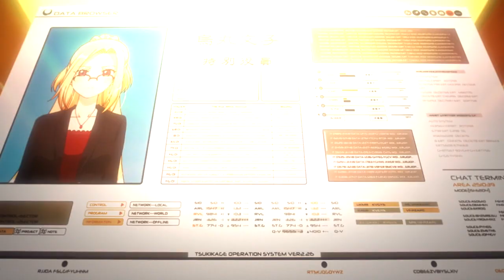Release the Spyce「 AMV 」- Liar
➤ Anime: Release the Spyce
➤ Episodes: 1-3

- Fairy Tail (2018) - Season 3
- Sword Art Online: Alicization - Season 3
- Toaru Majutsu no Index III
- Tokyo Ghoul:re 2
- Goblin Slayer
- SSSS.GRIDMAN
- Ore ga Suki nano wa Imouto dakedo Imouto ja Nai
- Radiant
- Ulysses: Jeanne d'Arc to Renkin no Kishi
- Tsurune: Kazemai Koukou Kyuudou-bu
- Golden Kamuy 2
- RELEASE THE SPYCE
- RErideD: Koku Koe no Derrida
- Ingress
- Gyakuten Saiban: Sono "Shinjitsu", Igi Ari! Season 2
- DOUBLE DECKER! Doug & Kirill
- Uchi no Maid ga Uzasugiru
- Tonari no Kyuuketsuki-san
- CONCEPTION
- Hinomaru-Zumou
- Sora to Umi no Aida
- Beelzebub-jou no Okinimesu mama.
- Gaikotsu Shotenin Honda-san
- Karakuri Circus
- Kaze ga Tsuyoku Fuiteiru
- Anima Yell!
- Dakaretai Otoko 1-i ni Odosarete Imasu.
- Zombieland Saga
- Gakuen BASARA
- Senran Kagura SHINOVI MASTER -Tokyo Youma-hen-
- Akanesasu Shoujo
- Hangyaku-sei Million Arthur
- Merc Storia: Mukiryoku no Shounen to Bin no Naka no Shoujo
- BAKUMATSU
- Hu Li Zhi Sheng
- Souten no Ken: REGENESIS 2
- Thunderbolt Fantasy 2
- Gurazeni 2
- Hora, Mimi ga Mieteru
- Inazuma Eleven: Orion no Kokuin
- Bakutsuri Bar Hunter
- Ken En Ken: Aoki Kagayaki
- Kira Kira Happy ★ Hirake! Cocotama
- BANANA FISH
- Baki: NEW GRAPPLER BAKI
- Ani ni Tsukeru Kusuri wa Nai! 2
- Chuukan Kanriroku Tonegawa
- Holiday Love: Fuufukan Renai
- Xiao Lu He Xiao Lan
- Himote House
- Jingai-san no Yome
- Uchuu Senkan Tiramisu II
- Pingu in the City 2
- Okoshiyasu, Chitose-chan
- Sono Toki, Kanojo wa,
- Shuudengo, Capsule Hotel de, Joushi ni Binetsu Utawaru Yoru.
- Hatshiri Tsuzukete Yokattatte
- The Idolm@ster SideM Wake Atte Mini!
- Devidol!
- Hoshi no Shima no Nyanko

●Movie

- Zokuowarimonogatari
- Dragon Ball Super: Broly
- Koukyoushihen Eureka Seven Hi-Evolution: ANEMONE
- GODZILLA: Hoshi wo Kuu Mono
- Mahou Shoujo Lyrical Nanoha Detonation
- Kidou Senshi Gundam NT
- K SEVEN STORIES: Memory of Red ~BURN~
- K SEVEN STORIES: Lost Small World ~Ori no Mukou ni~
- K SEVEN STORIES: Circle Vision ~Nameless Song~
- Haikara-san ga Tooru Movie 2: Tokyo Dai Roman
- Kaijuu Girls Kuro
- Monster Strike The Movie: Sora no Kanata
- Usuzumizakura -GARO-
- Eiga Hugtto! Precure ♡ Futari wa Precure All Stars Memories
- PEACE MAKER Kurogane: Yuumei
- Youkai Watch: FOREVER FRIENDS
- Uchuu no Hou: Reimei-hen

●OVA

- Re:Zero kara Hajimeru Isekai Seikatsu - Memory Snow
- Koi to Uso OVA
- Yuu☆Yuu☆Hakusho Special
- Saint Seiya: Saintia Shou
- Yarichin Bitch-bu OVA
- Uma Musume: BNW no Chikai
- Shoujo☆Kageki Revue Starlight Specials
- Steins;Gate 0 Special
- Asobi Asobase OVA
- Wo Shi Jiang Xiaobai 2nd Season
- Starmyu OVA (2018)
- Nanatsu no Taizai: Imashime no Fukkatsu OVA
- Seizei Ganbare! Mahou Shoujo Kurumi 2